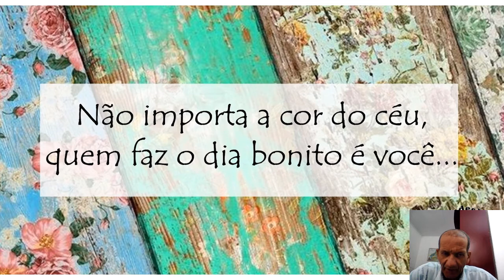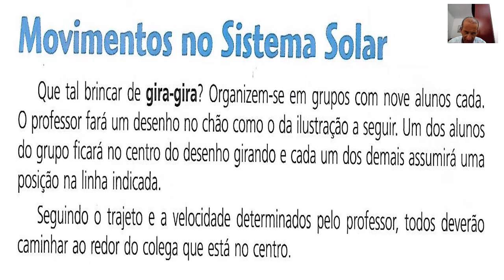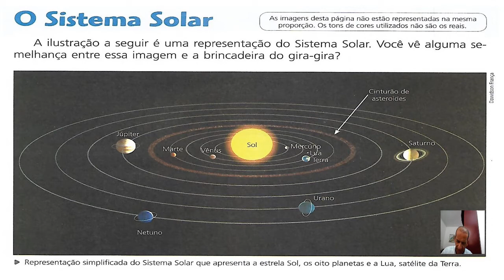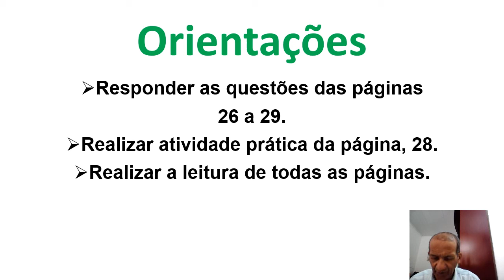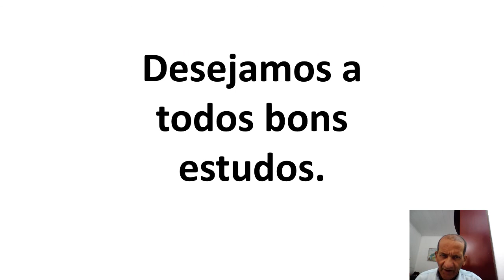Ciências - 4 ano - O Sistema Solar.